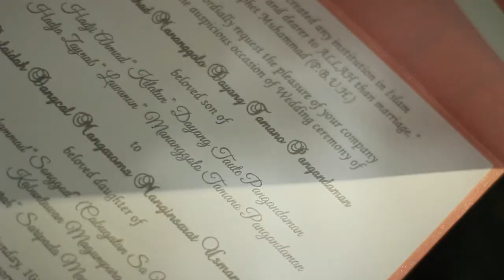Fahad x Ruffa SDE A Meranao Wedding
Groom: Fahad T. Pangandaman
Bride: Rufaidah Magumpara
Venue: JAZZ Function Hall, Marawi City
May Allah subhanahu wa taala give Barakah to their marriage.